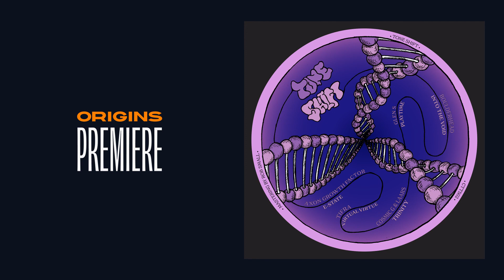OS Premiere: Glen S - Playtime [Comma Traxx]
Sydney cosmic explorer Glen S debuts on Bristol's Comma Traxx side project ToneShift with 'Playtime', a high energy, playful yet epically trance inspired stompin' club ready treat. The ToneShift VA lands on 6th May featuring other artists, Boulderhead, Tifra, Cosmic G & Laars and Axon Growth Factor. 10% of profits will be donated towards WarChild charity.

Artist Name - Glen S
EP Name - ToneShift 02
Cat Number -CTTS02
Track Name - Playtime
Label - Comma Traxx